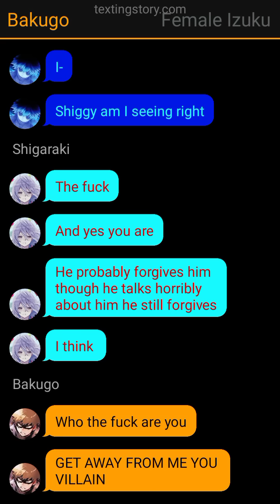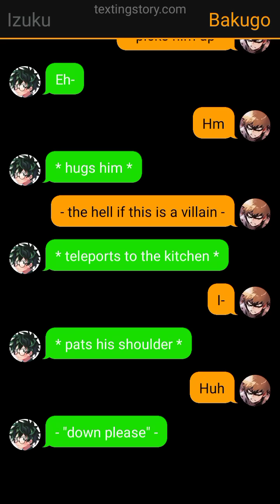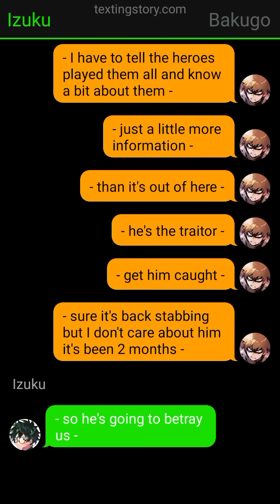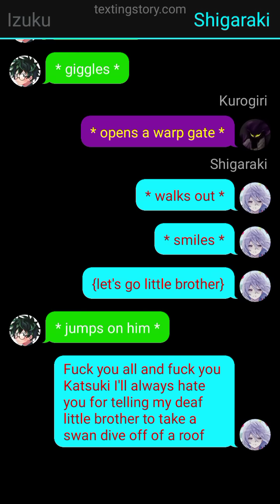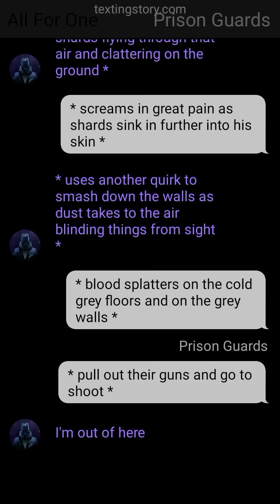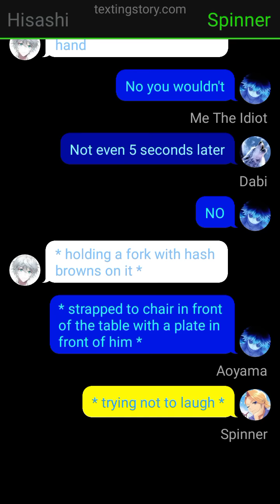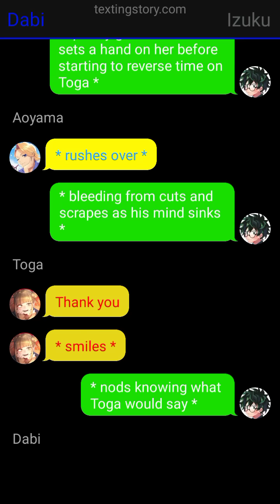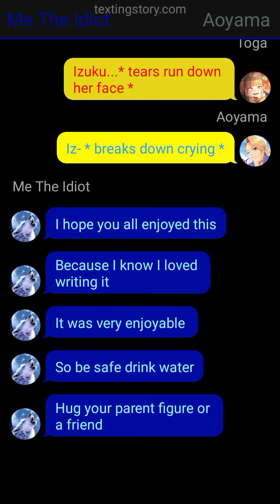2:All For One's Deaf Son Deku AU Two Shot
I hope you all enjoy/enjoyed this as much as I did to write it!! It was so much fun!